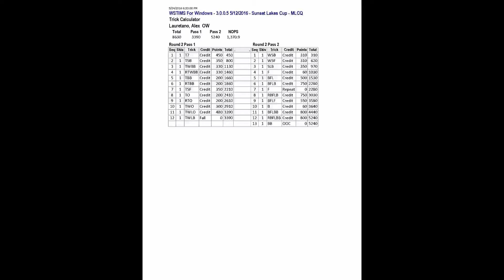2016 Sunset LCQ Alex Lauretano Rd2